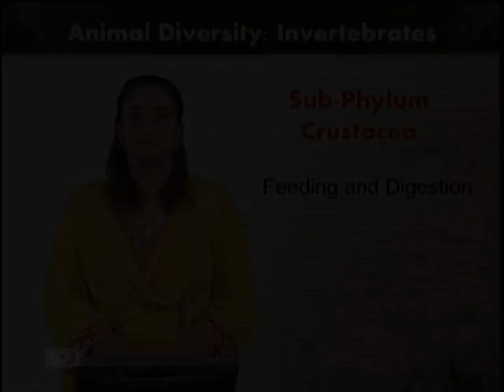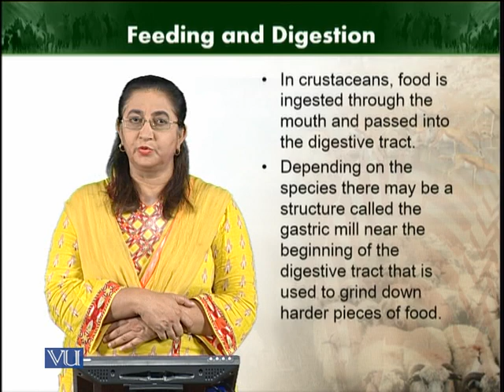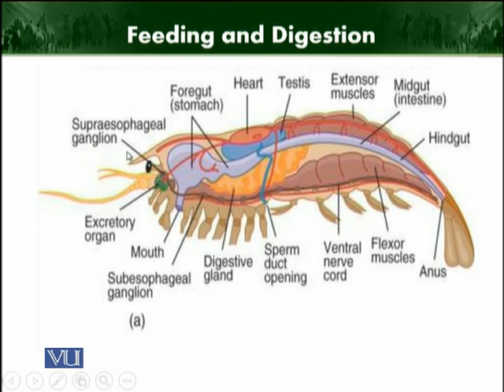Feeding and digestion | Animal Diversity Invertebrates | ZOO512T_Topic147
Topic147: Feeding and digestion
by Dr. Farkhanda Manzoor